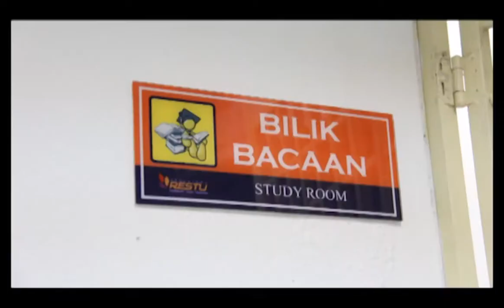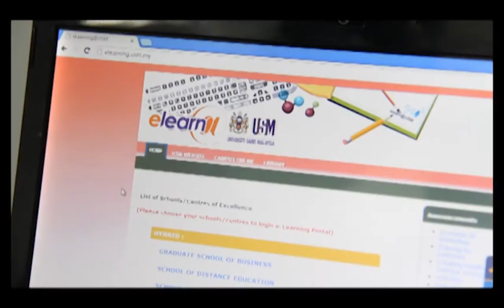Macaque Productions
Project Linkages - Creative Storytelling and Film Making Workshop
Date: 15 - 17 March 2013
Venue: USM,Penang,Malaysia